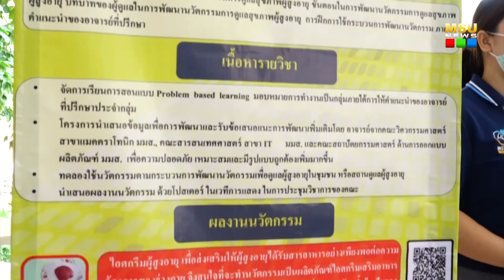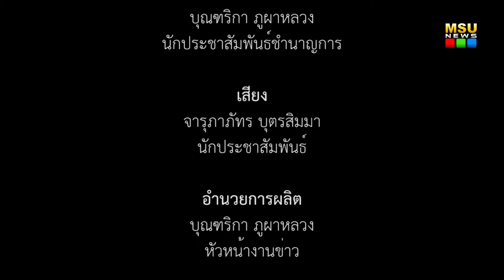คณะพยาบาลศาสตร์ มมส จัดโครงการ Show and Share หลักสูตรผู้ดูแลผู้สูงอายุ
วันที่ 28 กันยายน 2563 คณะพยาบาลศาสตร์ มหาวิทยาลัยมหาสารคาม จัดโครงการ Show and Share ผู้สำเร็จการอบรมระยะสั้น หลักสูตรผู้ดูแลผู้สูงอายุ รุ่นที่ 1 โดยมี รองศาสตราจารย์ ดร.สมจิต แดนสีแก้ว คณบดีคณะพยาบาลศาสตร์ มหาวิทยาลัยมหาสารคาม เป็นประธานกล่าวต้อนรับผู้เข้าร่วมงาน และนำตัดริบบิ้นเปิดโครงการ ณ บริเวณลานกิจกรรมชั้น 1 คณะพยาบาลศาสตร์  มหาวิทยาลัยมหาสารคาม

ภาพ/ข่าว : บุณฑริกา ภูผาหลวง
วิดีโอ / ตัดต่อ : จารุภาภัทร บุตรสิมมา
เสียงบรรยาย : จารุภาภัทร บุตรสิมมา